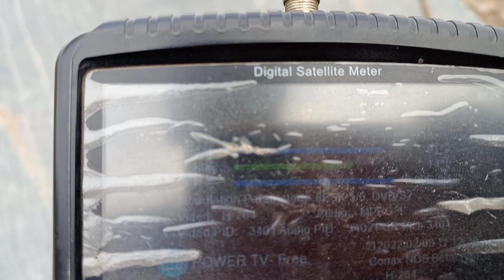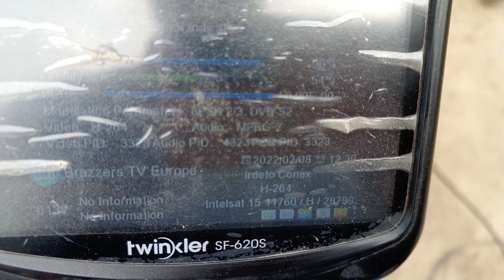85e and 88e on 4 feet dish antenna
85e and 88e on 4 feet dish antenna